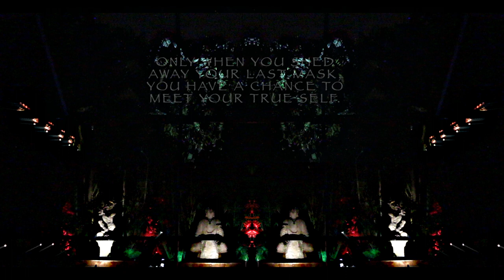Sage Temple Meditation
6 minutes of Pure Meditation with Sage and Gregory Colbert. Not Designed to be watch on the phone. Computer Only!!
Recommendations: Full Screen, Headphones, Relax, Concentrate on the middle of the screen. Enjoy!!

Filmed life.